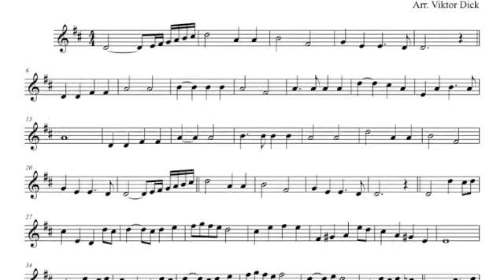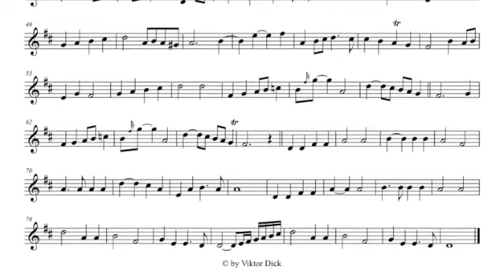Holy, Holy, Holy! Recorder PlayAlong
Recorder PlayAlong,
Holy Holy Holy! D-Major,
Words: Reginald Heber,
Tune: NICAEA, J. B. Dickes,
Mp3: String Quartet, Flute & Contrabass,

1. Holy, holy, holy! Lord God Almighty!

2. Holy, holy, holy! All the saints adore thee
Who wert and art and evermore shalt be

3. Holy, holy, holy! Tho the darkness hide thee
Tho the eye of sinful man thy glory may not see

4. Holy, holy, holy! Lord God Almighty!